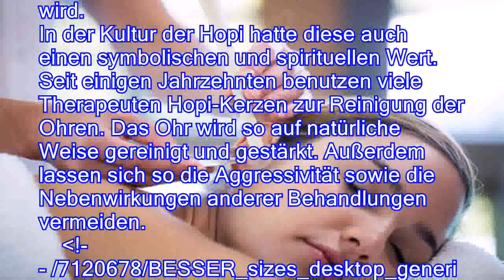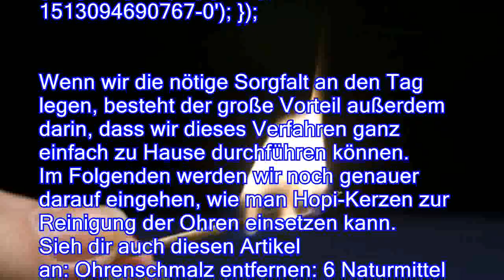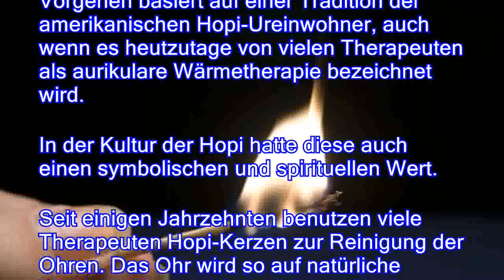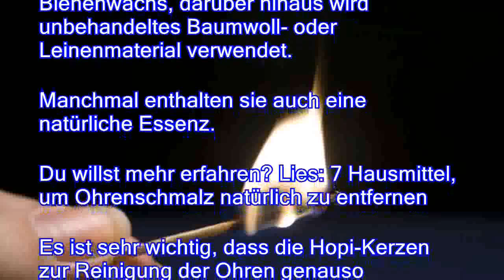Hopi-Kerzen zur Reinigung der Ohren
Hinter dem Begriff Hopi-Kerzen verbirgt sich eine sehr alte Tradition der amerikanischen Ureinwohner. Sie geht auf jahrtausendealtes Wissen zurück, aus dem verschiedene Naturheilmittel für alle möglichen Probleme bekannt sind. Ein Beispiel sind die Hopi-Kerzen zur Reinigung der Ohren. Diese Ohrenkerzen zeigen, dass diese Heilmittel auch heutzutage teilweise besser funktionieren als viele moderne Behandlungen. In diesem Artikel erfährst du, wie Hopi-Kerzen zur Reinigung der Ohren und zur Stärkung des Gehörs eingesetzt werden können. Und das auf eine ganz sanfte und natürliche Weise.
Bei Hopi-Kerzen handelt es sich trotz ihres Namens nicht wirklich um Kerzen.
Es sind zylindrische Schläuche mit Bienenwachs und natürlichem Gewebe, die man ähnlich wie Räucherstäbchen an einem Ende anzünden kann.
Das andere Ende befindet sich im Ohr, damit durch die W